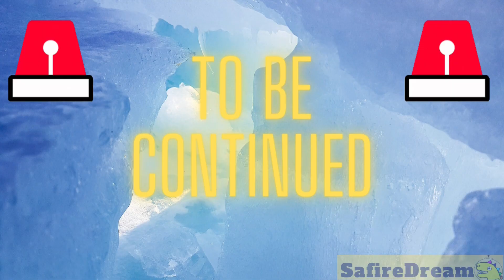WHAT IS HAPPENING?!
Little Astronauts, check our channel, if you would you want to learn all about our solar system.  Are you interested in astronomy? Do you want to know some cool space facts about outer space and the universe? Great! Let’s watch this funny and education space compilation video for kids. If you want to learn the order of planets or if you want to do some size comparing of planets. How big is Mercury? How big is Venus? How big is Mars? How big is Earth? Who will eat who? Because these are very hungry planets! How big are the gas giants? Which planet is the King of the planets? Is there someone even bigger in our solar system? Will the Sun chomp our planets? How big is Jupiter? How big is Saturn? How big is Uranus? So this is a planet size comparison, or a comparison of planet sizes if you will. But we will also compare the sizes of our dwarf planets. NASA calls 5 of the planets ‘dwarf planets’: Ceres, Makemake, Haumea, Eris and Pluto. There are other big and small planets that might be considered ‘dwarves’ someday, but at the moment, these are the NASA official dwarf planets :) Perhaps next time we will hop on our rocket to check out what their gravity is like. The best science education for kids. Not only will we be comparing the size of planets, and dwarf planets, but we will also do a star size comparison. We will check the star size chart comparison: The Sun, Rigel, Betelgeuse, UY Scuti, and Stephenson 2-18.
You Won't Believe How Big These Celestial Bodies Are! Stunning Size Comparison of Our Universe's Stars! From Tiny to Massive: Mind-Blowing Universe Size Comparison! The Mind-Blowing Scale of the Universe's Most Epic Stars! Please subscribe to our channels for more fun educational videos and don’t miss our series about universe facts, space facts, size comparison, comets, fun facts about planets, star size comparison, etc. The best science class for children.

for as little as 1 Dollar/month and get:
✔️ cool printables

team SafireDream